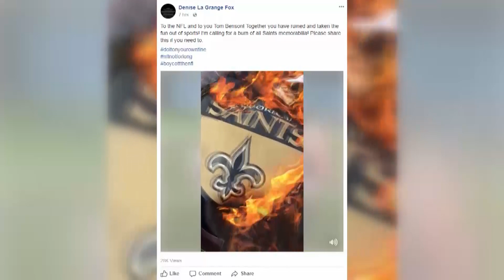Saints fans react to NFL protests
While fans were celebrating after the team's win against the Carolina Panthers, what happened before the game still has people talking.